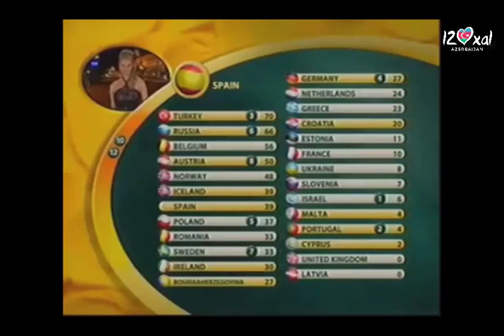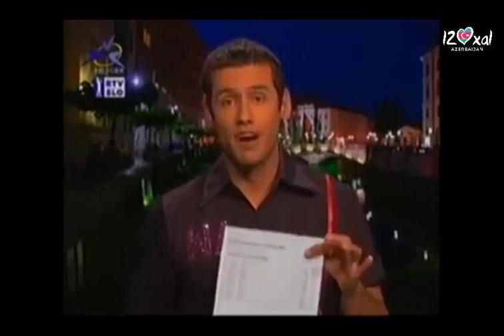Eurovision FAILS & BEST MOMENTS | PART1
NO HATE THROWING INTENDED as I love almost all of the songs in the clip, this clip was created for fun and I hope it's taken as such!